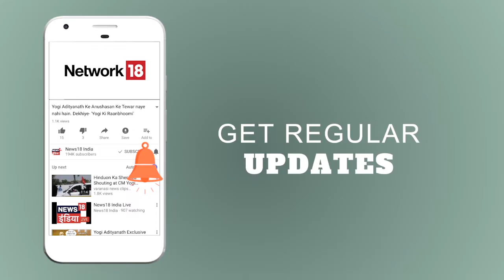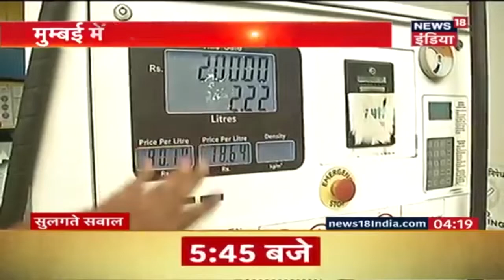Sulagte Sawal | Bihar: पानी से बचाने की पुलिस की गुहार | News18 India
बिहार के सुपौल में कुछ पुलिस वाले हाथों में जूते लेकर पुलिस लाइन में ड्यूटी पर जाने लगे वहां क़रीब एक महीने से पुलिस लाइन में भारी बारिश का पानी जमा हुआ है.अधिक जानकारी के लिए देखें यह विडियो।